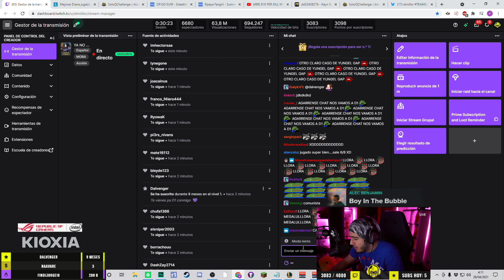ELM INSULTA SU CHAT - ElmiilloR | Twitch Vault LoL Español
Todos los clips en este video se cogieron del Twitch de ElmiilloR.

Sin intención de infracción de copyright. Si eres el creador de este clip y no quieres aparecer en este canal puedes contactar conmigo en: